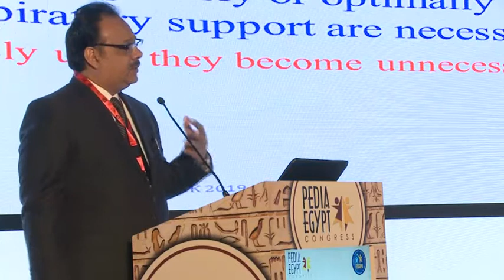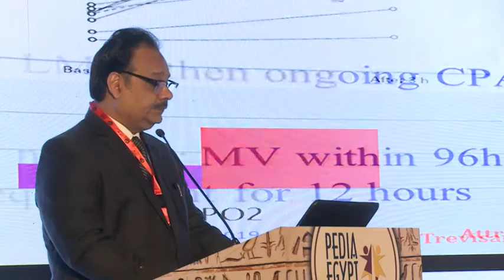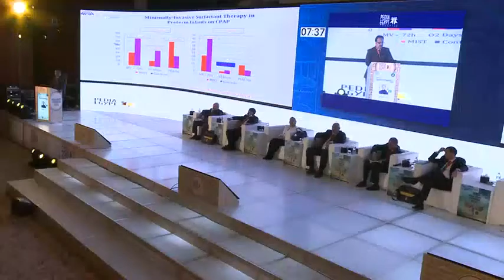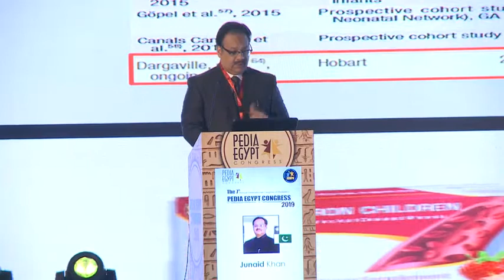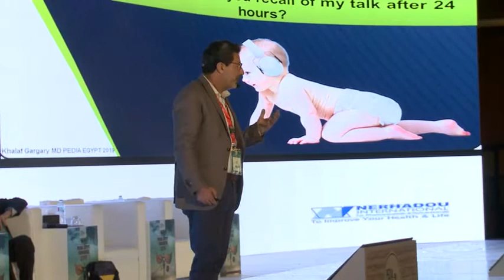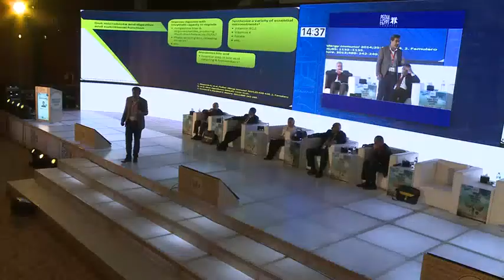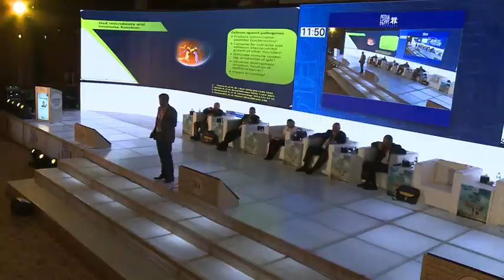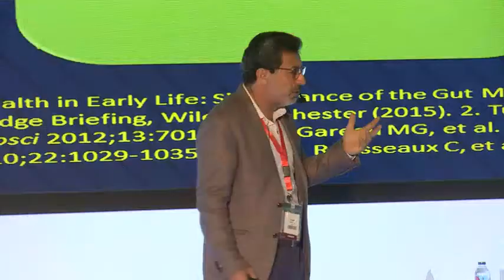Lectures PEDIA EGYPT 2019 CONGRESS- Day 3 - 002